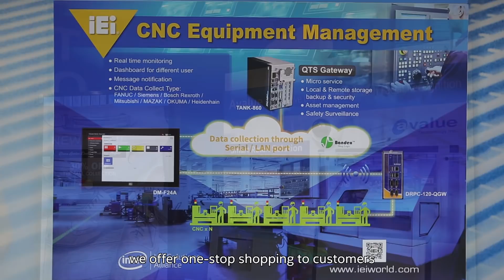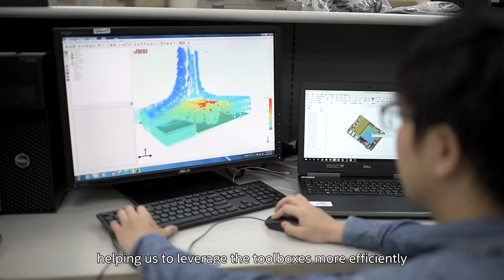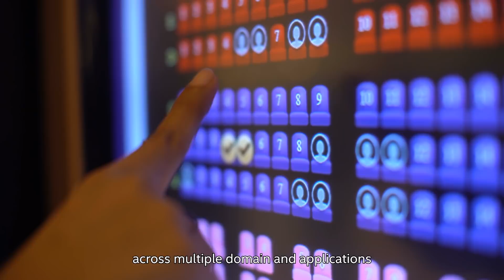About Intel IoT Solution Aggregator, Intel MRS & RRK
WPIG, as an Intel® IoT Solution Aggregator and Intel® IoT Solution Alliance member, is the best channel to offer the most diversified Intel® IoT solutions to address your business needs across multiple domains and applications. To play the role of IoT Solution Aggregator, WPI Group is capable to serve IT Systems Integrators and OT System Integrators in Asia and Greater China regions, bridge the overall end-to-end (Edge to Cloud) applications. To integrate IoT solutions and put Industrial ODM/OEM/ISV solutions on the shelf, more effectively support System Integrators to select suitable solutions and manage inventories. Moreover, assist in the establishment and cultivation of industry knowledge and use cases, promote various IoT applications and support to scale business through ecosystem partners’ enablement. As an Intel IoT Solution Aggregator, WPIG will by leveraging our technology partner ecosystem to provide aggregated, end-to-end, ready-to-deploy Intel MRS/RRK solutions. (2020 version, Short)